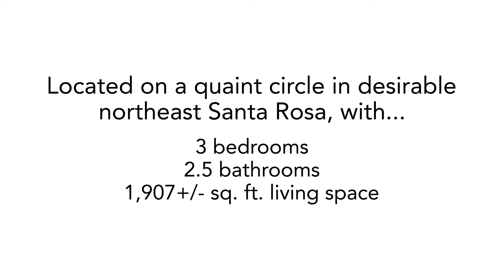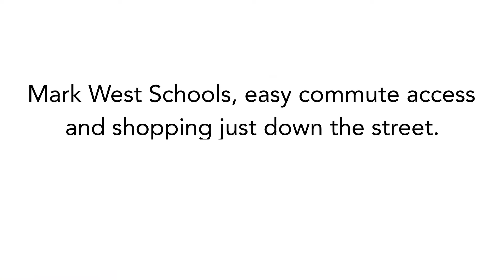18 Hop Ranch Circle ~ New Santa Rosa Listing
Happy In Saddlebrook
Set your eyes on this stylish, happy Saddlebrook home, located on a quaint circle in desirable northeast Santa Rosa. Original owners have had fun updating this meticulously maintained house over the years; making it a comfortable place to call home for nearly 34 years. Tucked off the main street, inside you’ll find a charming bright floor plan featuring a remodeled kitchen with island, great room with gas insert fireplace, spacious primary suite with sunken tub / separate shower, custom built-ins & other upgrades throughout. Outside, enjoy the joyful surroundings of lush greenery, gazebo covered hot tub, raised vegetable beds and fruit trees. 2 car garage, A/C, newer roof & fresh paint too. Community park offers tennis, playground, gardens & walking paths. Mark West Schools, easy commute access and shopping just down the street. Make Saddlebrook your forever home today!